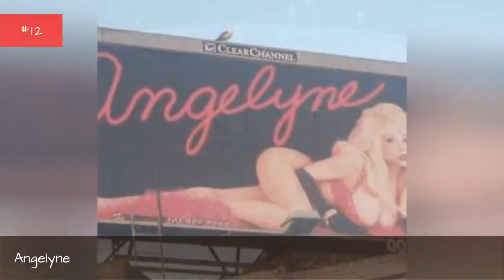Full Cast Of Volcano Actors/Actresses 💫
Volcano cast list, listed alphabetically with photos when available. This list of Volcano actors includes any Volcano actresses and all other actors from the film. You can view additional information about each Volcano actor on this list, such as when and where they were born. To find out more about a particular actor or actress, click on their name and you'll be taken to page with even more details about their acting career. The cast members of Volcano have been in many other movies, so use this list as a starting point to find actors or actresses that you may not be familiar with.List contains actors like Keith David and Don Cheadle.This list answers the questions, "Who starred in the movie Volcano?" and "What is the full cast list of Volcano?"This list of who was in Volcano includes both lead and minor roles. {nodes}...more
0:00 - Intro
0:00:08 - Jacqueline Kim
0:00:15 - Angelyne
0:00:22 - Bud Collyer
0:00:29 - Jackson Beck
0:00:36 - Gaby Hoffmann
0:00:43 - John Corbett
0:00:50 - Michael Rispoli
0:00:57 - John Carroll Lynch
0:01:04 - Richard Schiff
0:01:11 - Anne Heche
0:01:18 - Don Cheadle
0:01:25 - Tommy Lee Jones
0:01:32 - Keith David

?sub_confirmation=1